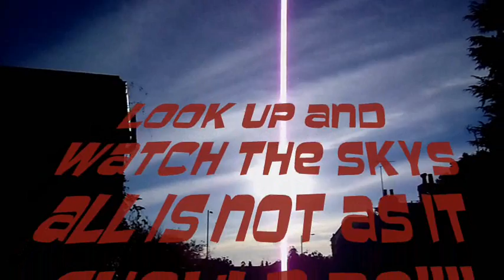aerosol chem spraying 28/10/2011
ive got chems!!!
deliberate spraying of chemicals in our atmosphere by forces unknown and for unknown purposes .